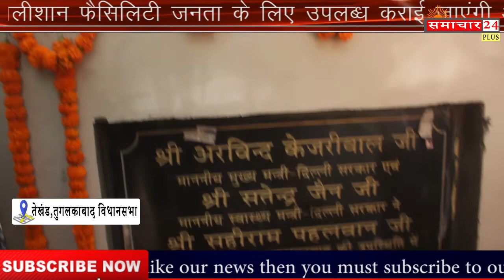सहीराम पहलवान ने तुग़लकाबाद विधानसभा को एक साथ 3 मोहल्ला क्लीनिक तोहफा दिया ।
दिल्ली के मुख्यमंत्री अरविंद केजरीवाल का नारा,कि जो कहा सो किया। इसी बात को ध्यान में रखते हुए तुग़लकाबाद विधानसभा के लोकप्रिय विधायक श्री सहीराम पहलवान जी ने आज 3 मोहल्ला क्लीनिक के उद्घाटन करें। तीनों मोहल्ला क्लीनिक में बड़ी आलीशान फैसिलिटी जनता के लिए उपलब्ध कराई जाएंगी और खासकर एमबीबीएस डॉक्टर उनका इलाज करेंगे। विधानसभा चुनाव से पहले केजरीवाल सरकार का यह बहुत ही बड़ा ऐतिहासिक तोहफा दिल्ली की जनता को मिला है
Welcome to The Samachar 24 plus YouTube Channel. The Samachar 24 plus channel is all about Latest News, politics news, entertainment news, sports news, social media news, movie reviews
समचार 24 प्लस यूट्यूब चैनल में आपका स्वागत है। समचार 24 प्लस चैनल नवीनतम समाचार, राजनीति समाचार, मनोरंजन समाचार, खेल समाचार, सोशल मीडिया समाचार, फिल्म समीक्षा के बारे में है
अगर आप सभी को किसी भी प्रकार का न्यूज़ चलवानी या प्रिंट मीडिया की जरुरत हो तो सम्पर्क करे. 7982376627,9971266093